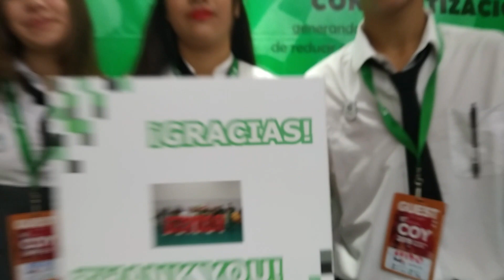COY 2019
Gracias a la Agencia Nacional de Desarrollo (ANDE) una delegación de estudiantes del liceo de Toscas de Caraguatá participaron en el COY, en Punta Cana - República Dominicana.